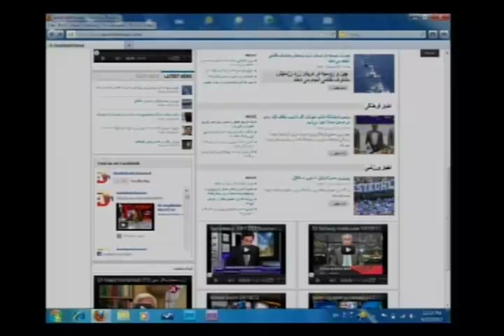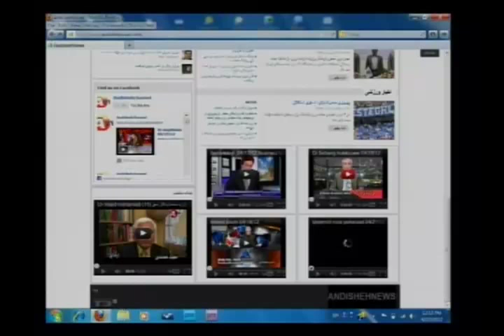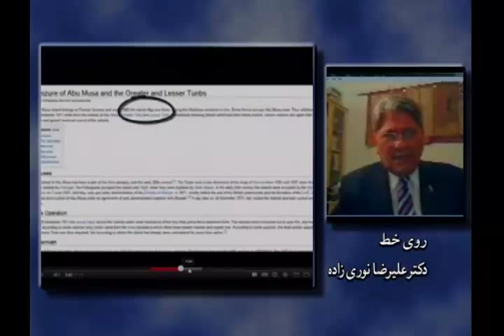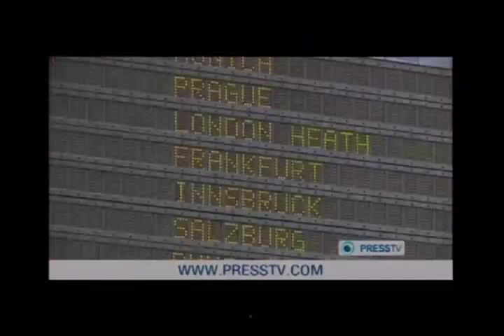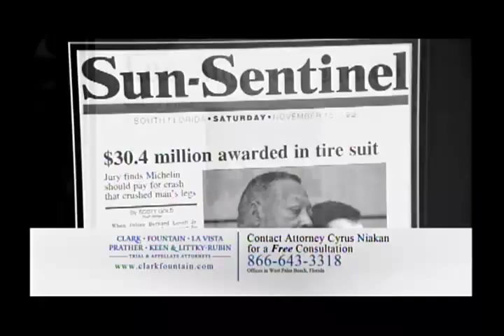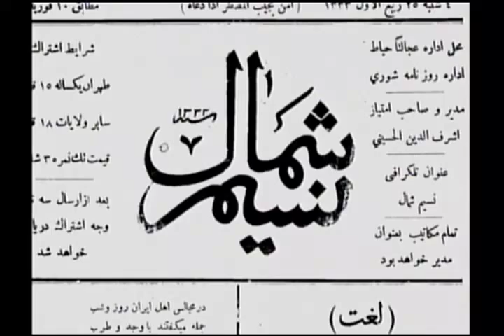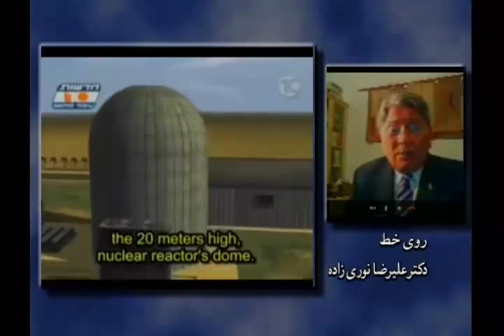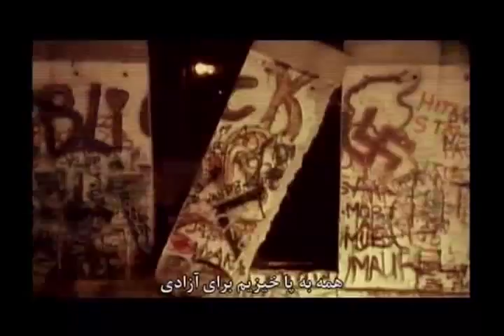nasime shomal 04/22/12